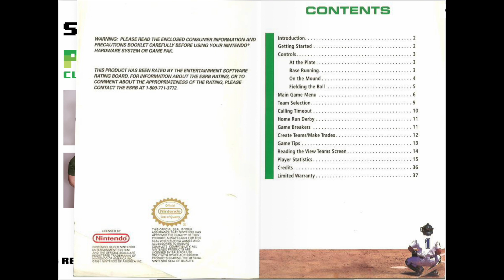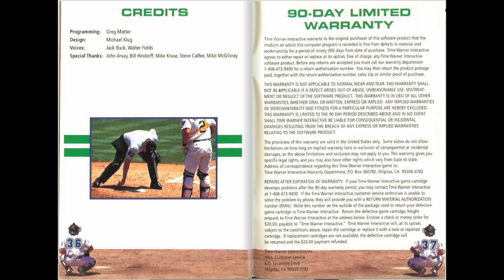[SNES Manual] Super R.B.I. Baseball (USA) Animated Game Manual - for Super Nintendo / Famicom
Animated game manual for the Super Nintendo (SNES) game "Super R.B.I. Baseball (USA)".